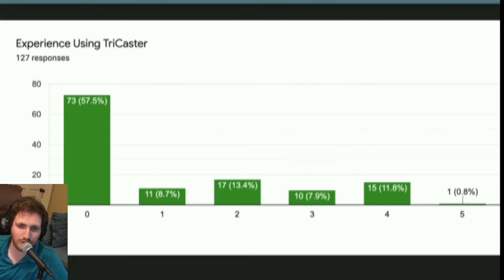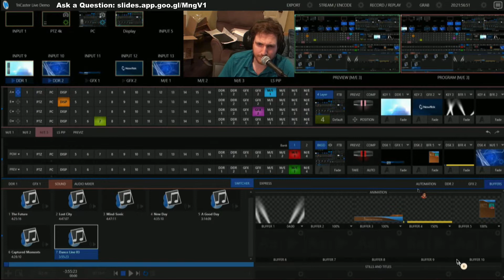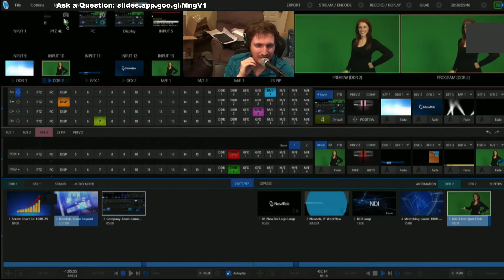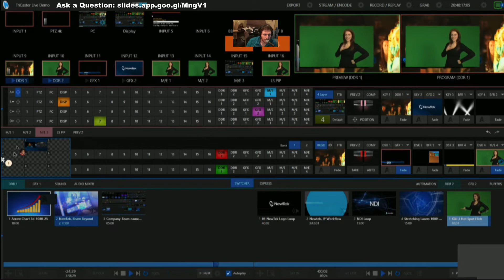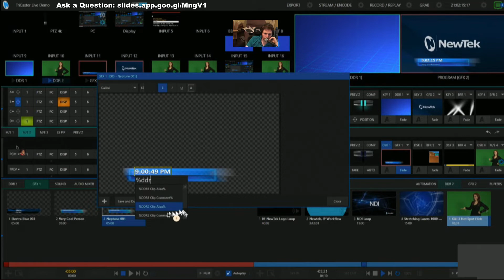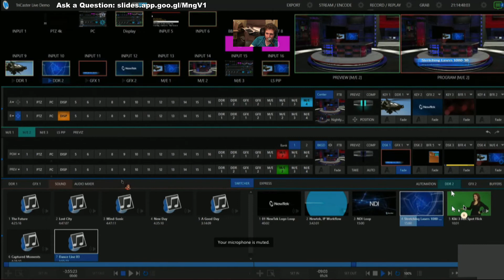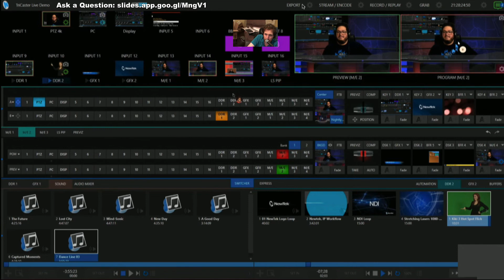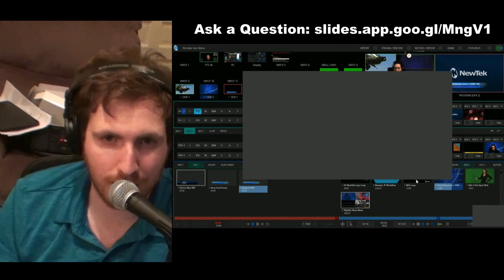TriCaster Training Session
Watch TriCaster Certified Operator Ben Ratner teach you how to use basic and advanced features of a NewTek TriCaster TC1.

This aired live on April 29, 2020.